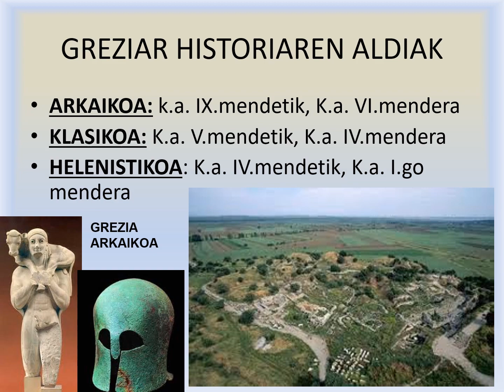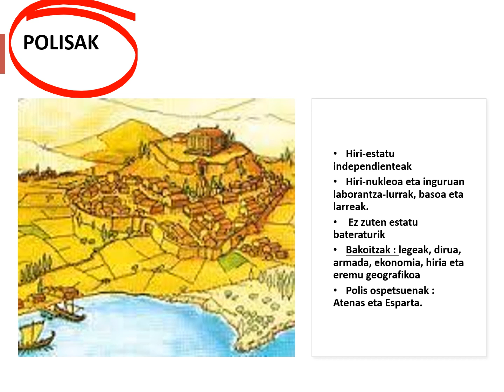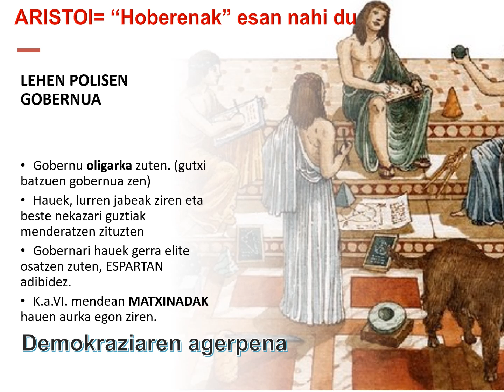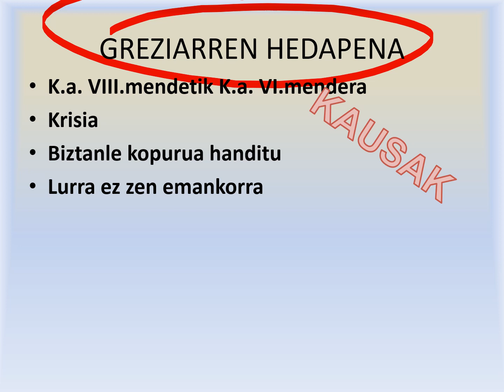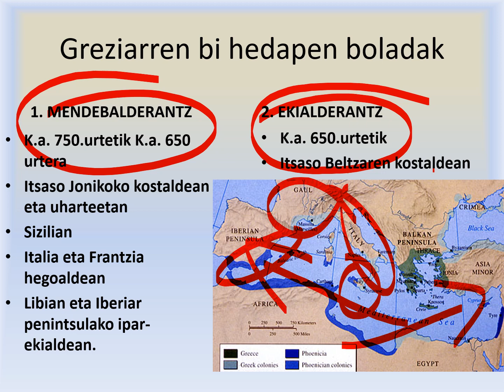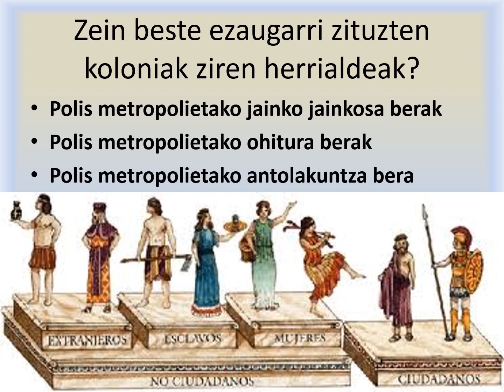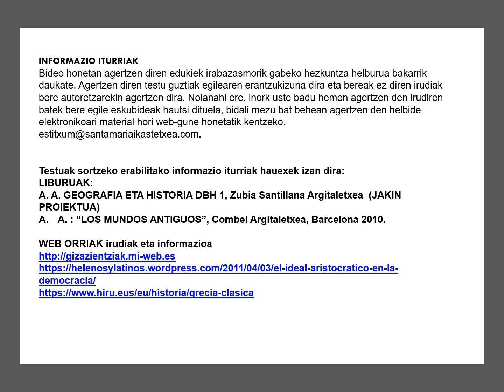GREZIAR ZIBILIZAZIOAREN GARAI ARKAIKOA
Greziako garai arkaikoa azaltzeko bideoa.